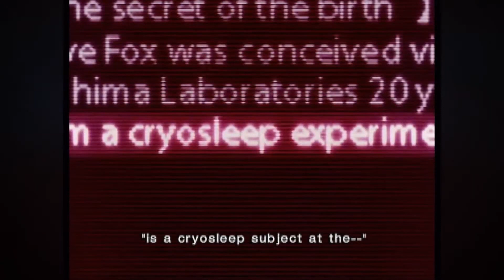Nina Williams Ki Full kahani | Tekken Nina Williams Story in Hind/Urdu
Is video mein hum Nina Williams ki complete kahani batayenge aur un ka Anna Williams ke saath rishta bhi bayan karenge. Saath hi in ki best moves ki full details bhi denge.